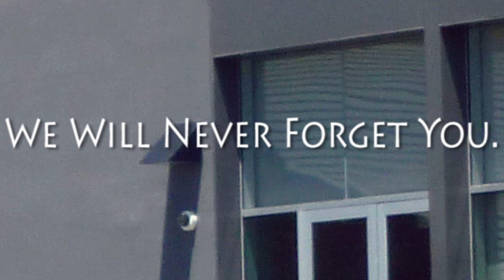In Loving Memory of DisneyToon Studios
Song from "Beauty and the Beast (2017)"